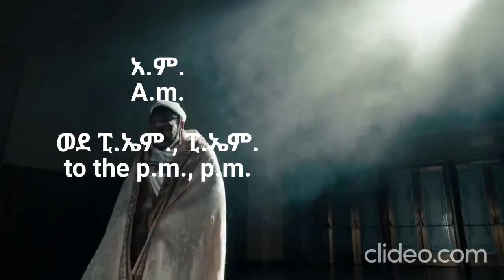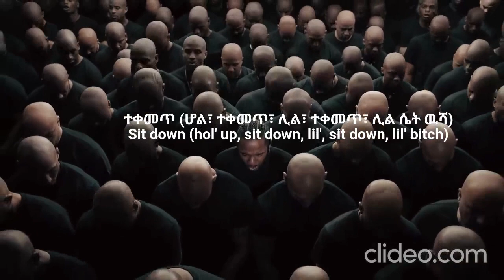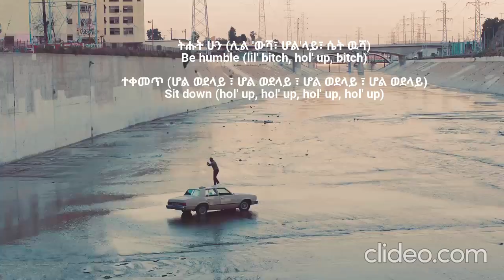kandrick lamar - HUMBLE lyric. (amharic)